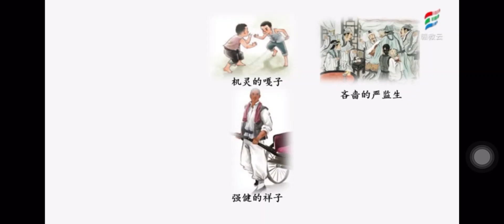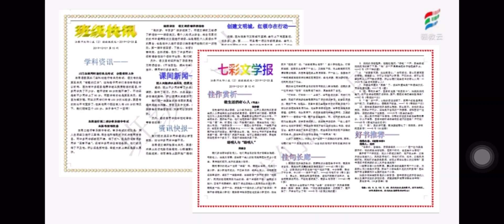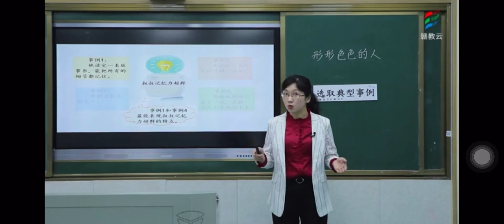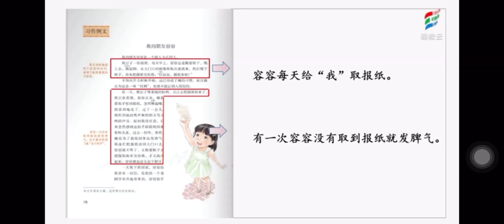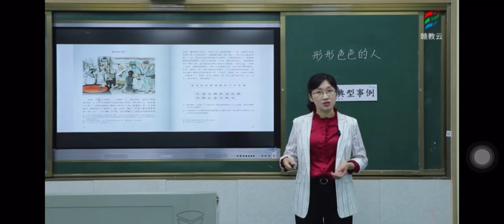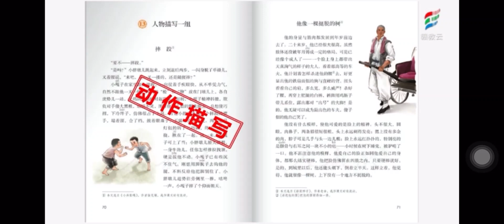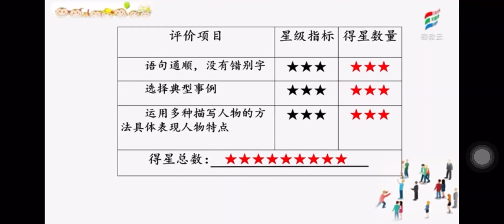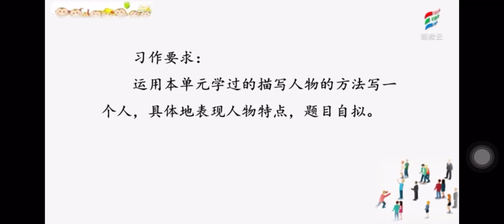形形色色的人 部编版小学语文五年级（ 下册）一起学中文 learning Chinese